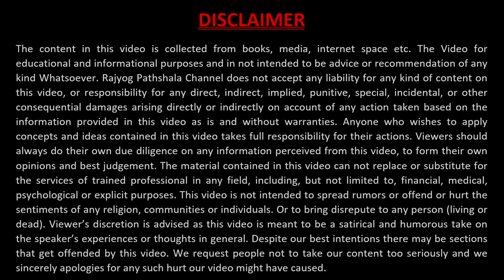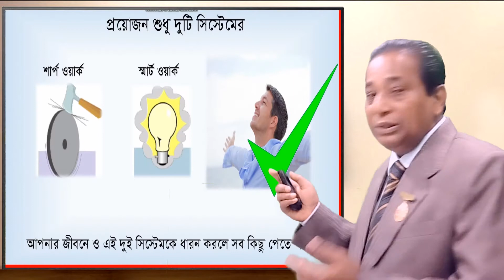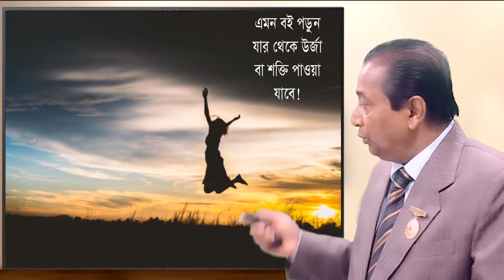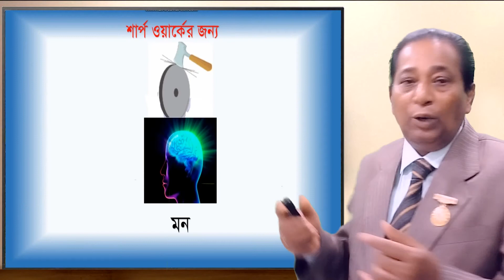Sure Success Formula // Secret of success // motivation for success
Everyone wants to be successful in life, but after a lot of searching on YouTube, they are not getting the tips that will bring 100% success, but I believe this video will be one of the keys to success. So, I hope all of you would be benefited if listen the video from first to last & please don’t skip the video!
what is a key success factor?,
important of success,
success motivation,
success habits,